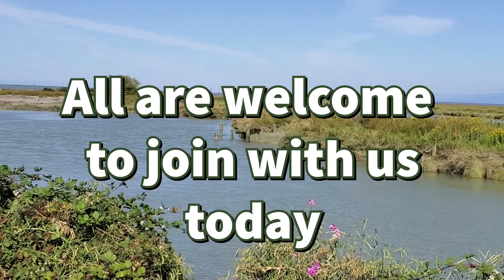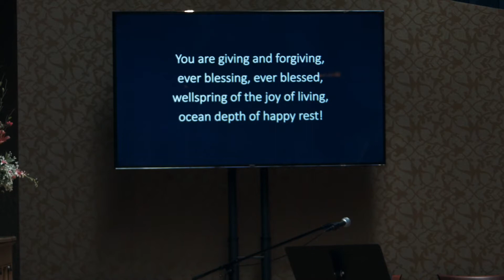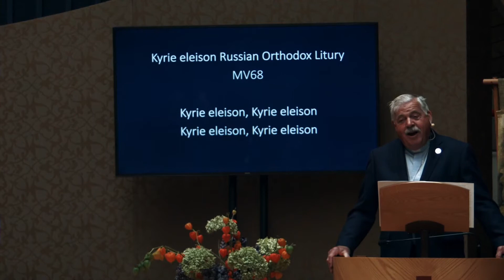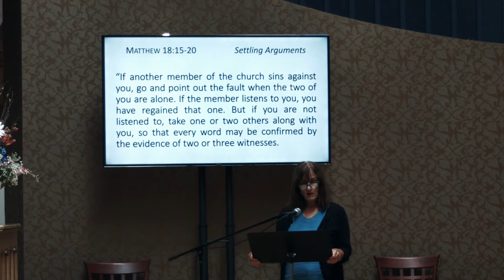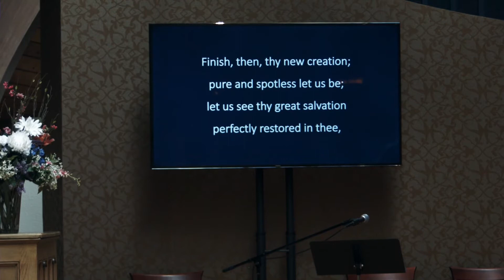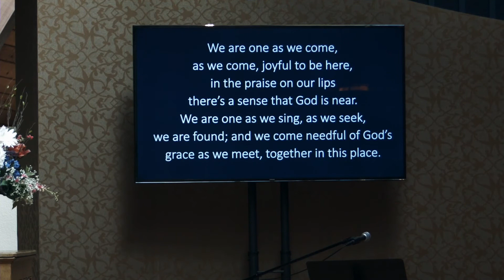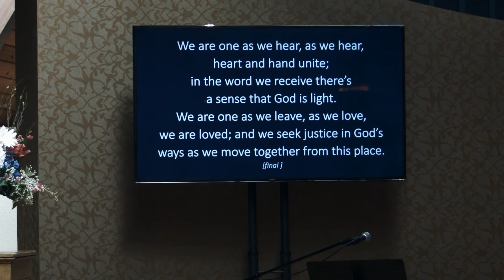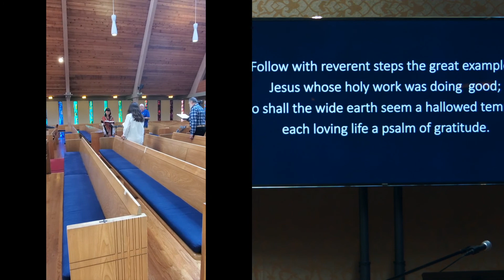Whose god is greater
St. David's United Church - Sept. 6th Sunday Service,  A wonderful service of prayer, meditation, music and reflection.   Today Holy Communion will be serviced during the service - all are welcome at ourTtable.